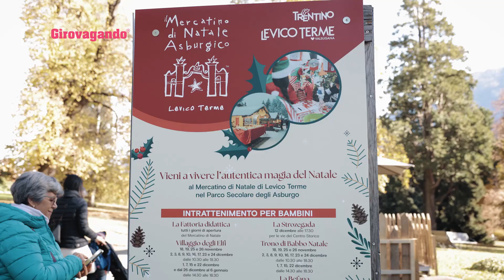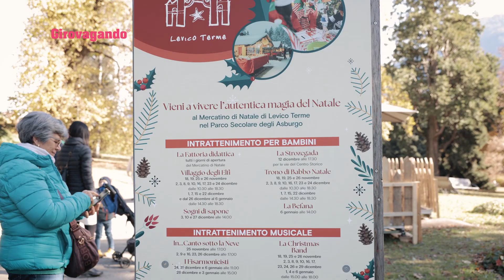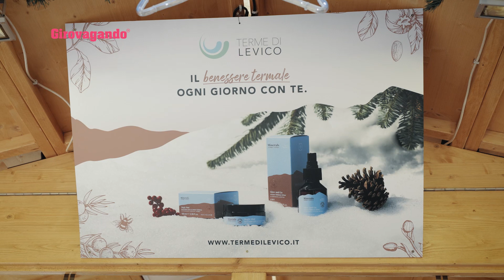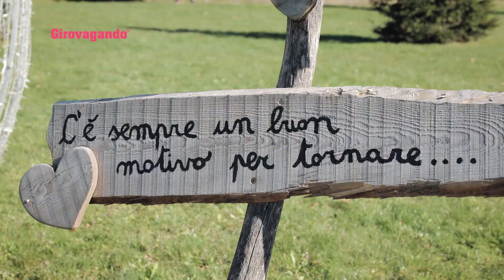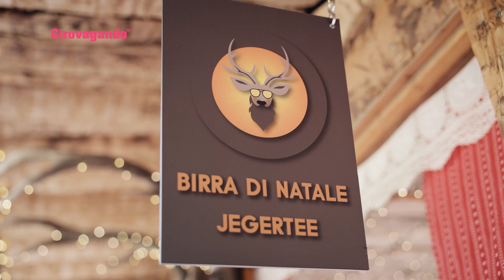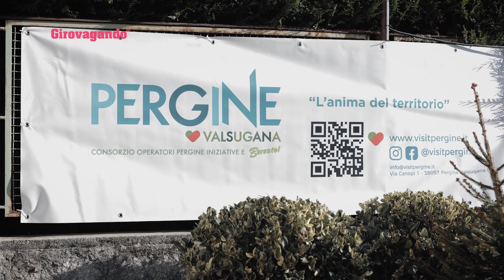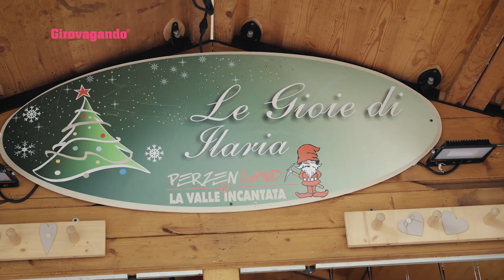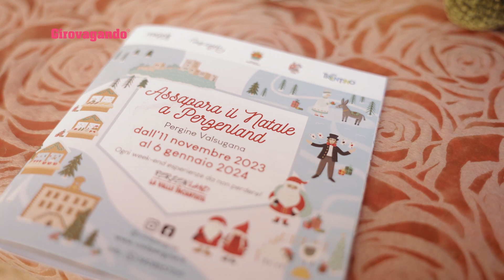Emozioni Invernali: Dai Mercatini di Natale alle Attività Outdoor in Valsugana